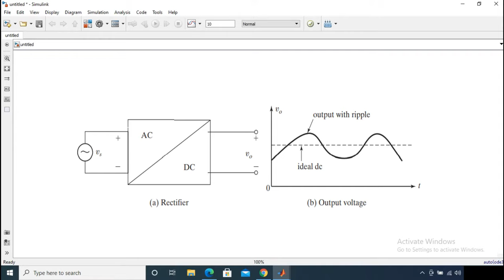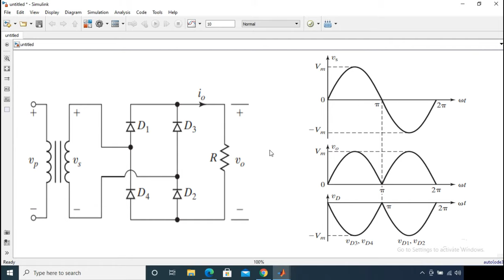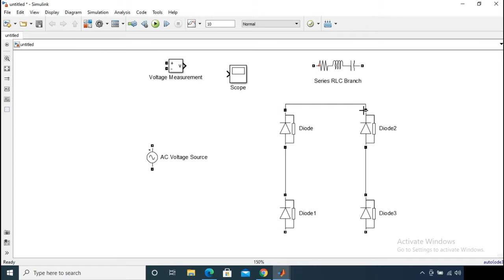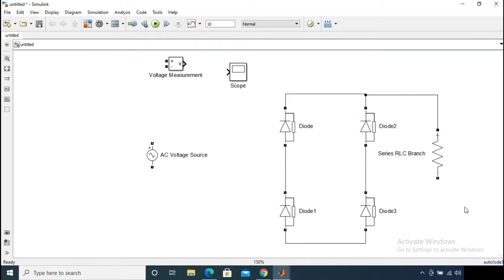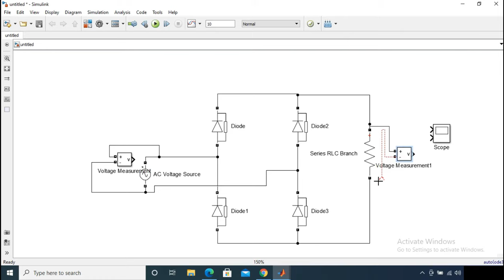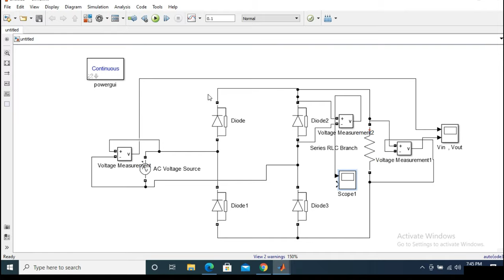Single phase Full Wave Diode Bridge Rectifier | Complete discussion | MATLAB Simulation